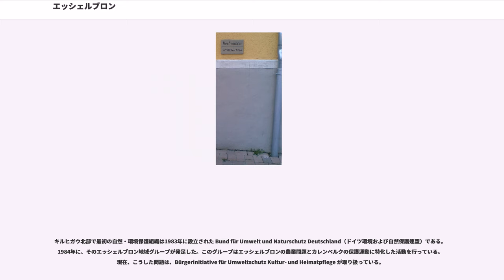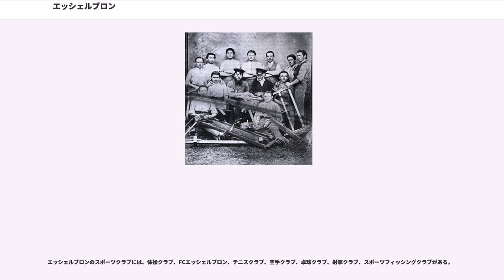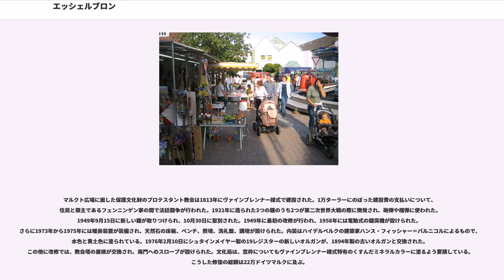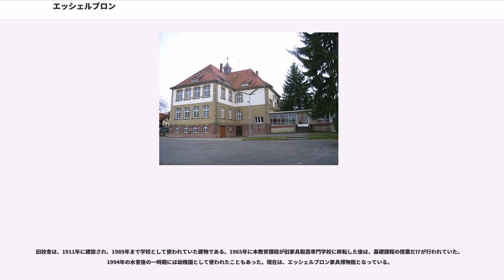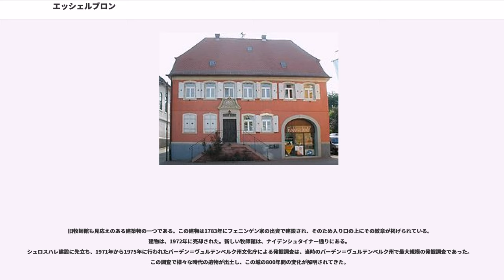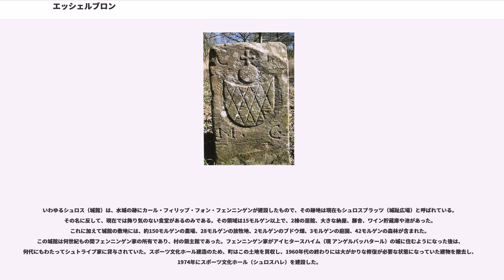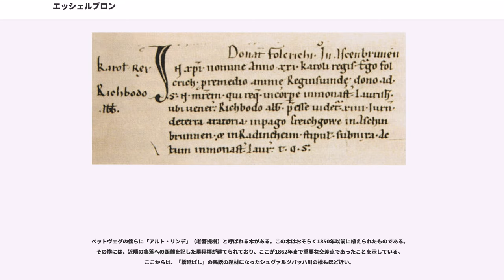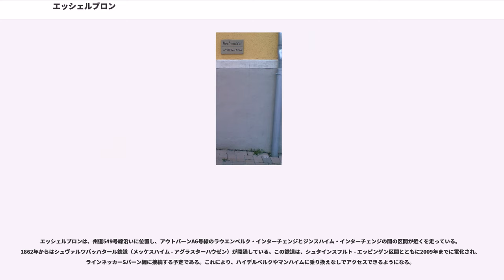エッシェルブロン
エッシェルブロン (Eschelbronn)は、ドイツ連邦共和国バーデン＝ヴュルテンベルク州ライン＝ネッカー郡に属す町村（以下、本項では便宜上「町」と記述する）。この地域は、家具製造や販売の企業が多く、古くから家具職人の町として知られている。

エッシェルブロンは、ネッカータール＝オーデンヴァルト自然公園内クライヒガウ北部の標高150mから265mに位置する。ハイデルベルクの南東約5kmにあたり、面積は823.54haである。

最高地点はガルゲンベルクで、海抜264.9mである。町の中心部と新興住宅地の間をシュヴァルツバッハ川が流れている。エッシェルブロンの北東に、1977年以降閉鎖されたカレンベルク採石場が設けられていた。

1971年から1975年の採掘により、シュロスゼーという池ができあがり、エッシェルブロン・スポーツフィッシング協会が設立された。この協会は、シュロスゼーの他にもエプフェンバッハ川やカレンベルクゼーの釣魚権を有しており、また周辺水域の保護活動も行っている。

キルヒガウ北部で最初の自然・環境保護組織は1983年に設立された Bund für Umwelt und Naturschutz Deutschland（ドイツ環境および自然保護連盟）である。1984年に、そのエッシェルブロン地域グループが発足した。このグループはエッシェルブロンの農業問題とカレンベルクの保護運動に特化した活動を行っている。現在、こうした問題は、Bürgerinitiative für Umweltschutz Kultur- und Heimatpflege が取り扱っている。

採石場の北東部はエプフェンバッハ川に接する。鉄道建設のために1861年に初めて石材が切り出された。1891年に石材はマンハイムのセメント業者に運ばれるようになり、鉄道建設・保守のバラストとして用いられた。石材採掘は1977年に停止され、広さ9.79ha、最も深いところで深さ30mの穴がカレンベルク湖として残された。ここに魚が放流された。ここには、湿地性および乾燥性のビオトープが保存されており、自然風致地区、後には自然保護区に指定された。町は、この土地を1984年に50万ドイツマルクで買い取った。この購入によって、バーデン＝ヴュルテンベルク自然保護基金から12万ドイツマルク、ネッカータール＝オーデンヴァルト自然公園から8万ドイツマルクの助成金が拠出され、南西ドイツ最大のキバラスズガエル棲息地が保護された。それ以前の所有者の採石場再開発計画はモトクロス場の建設であり、この棲息地は危機に瀕していたのであった。

エッシェルブロンに隣接する市町村は北から時計回りに、シュペヒバッハ、ナイデンシュタイン、ヴァイプシュタット、ツーツェンハウゼン、メッケスハイムである。

カールスルーエのルッツ監督下で1971年から1975年に行われた発掘で、カロリング時代のものと思われる農業入植地跡や杭上家屋の遺構が発見されている。

初めて文献上に記録されたのは、ロルシュ修道院に保存されている788年から789年のレーエン領主フォルクリヒが妻のレギスフィンデが亡くなった直後に14ターゲヴェルク（47,726m、ターゲヴェルクは1日に耕作できる広さを基準とする面積の単位）の土地を寄進した贈与証明書である。

1251年には領主のエッシェルブルン家が初めて記録されている。この人物はコンラート・フォン・デュレンの従士で、立会人として記録されている。現在の城址公園に木造の領主館が築かれ、1267年に木造の水城に、1375年に石造の城に拡充された。

13世紀の終わり頃、1290年前後にこの村はシュパイアー司教の所領となった。1320年または1325年からは城主がレーエン主となった。これ以後19世紀末まで領主権や所有権は、下級貴族の間で何度も貸し出され、分割や相続争いが何度も起きている。1526年に領主のヨアヒム・フォン・ゼッケンドルフによりルター派の信仰が持ち込まれた。この頃に、現在の場所に教会が初めて建造された。1555年、エッシェルブロンをクリストフ・フォン・ゼッケンドルフが相続した。1571年にクリストフは子どもを遺さずに亡くなり、このレーエンの正統な相続者がいなくなった。しかし、祖父の取り決めに基づき、シュパイアー司教本部への返納はなされず、クリストフ・フォンゼッケンドルフの3人の娘の相続者にもたらされた。エルツ家とシュタイナハ家は所領...